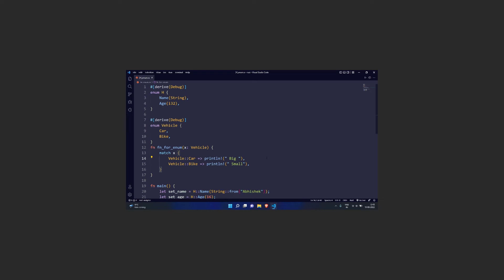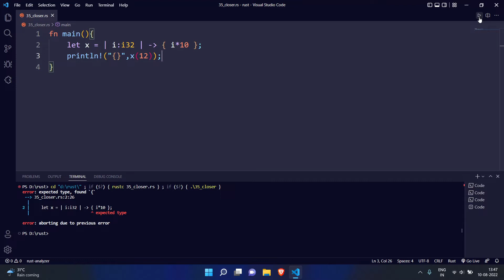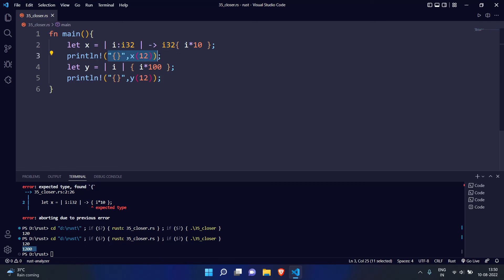Closures in rust | Rust Complete Tutorial In Hindi #39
Closures in rust | Rust Complete Tutorial In Hindi #39 | With Notes |
In this video we are going to discuss about closures and how it is different from function in rust .
__________________________ One Two Coding  _________________________________________
🔥Topic Discussed in this video🔥
1.  What is closures in rust
2. Closures vs function in rust

🔥TIME STAMPS🔥
▶️ ( 00:00 ) Intro
▶️ ( 00:27 ) Closure
▶️ ( 05:24 ) Outro

🔥IMPORTANT LINK'S RELATED TO THIS VIDEO🔥
⭕ PDF NOTES ➡️ ❌❌❌❌